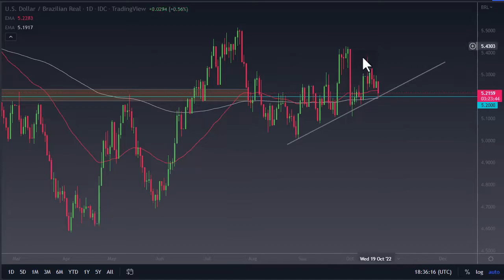USD/BRL Forecast: Today's Outlook | USDBRL Forex Exchange Rate | USD/BRL Forecast October 21, 2022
DailyForex experts provide every day the most updated USD/BRL forecasts.